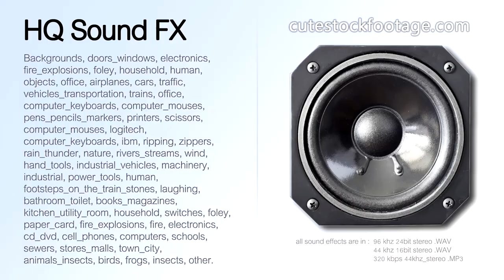Footstep on the train stones 27 - HQ sound effect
Footstep on the train stones, single step.